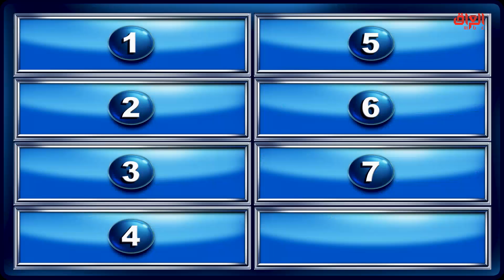منو يحب الطوال ومنو يحب القصار مثل جعفر؟